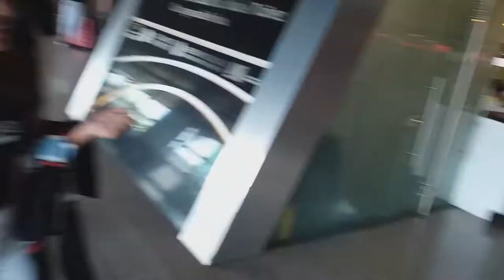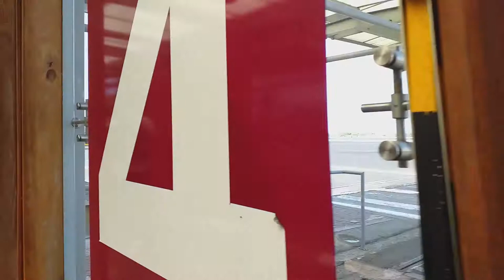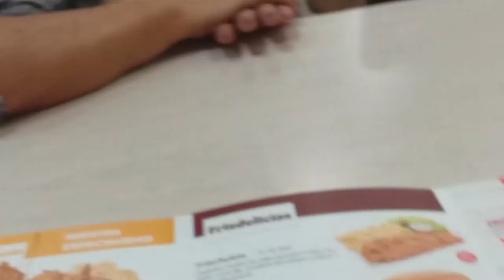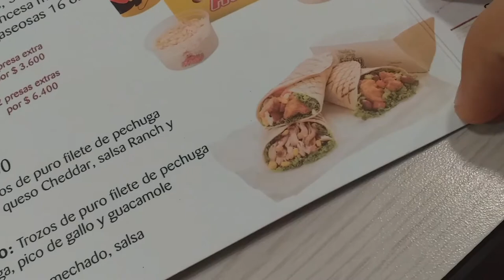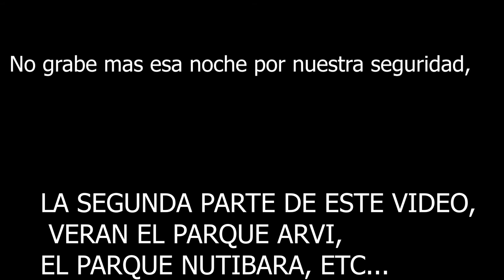MIS VACACIONES EN MEDELLÍN ❄️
Hola amores, espero que les guste muchísimo este vídeo que hice con tanto esmero y amor, para que se lo disfruten. Decidí hacer una serie de este viaje, puesto que conocí muchos lugres, así que esperen la segunda parte que estará genial hasta más no poder.

xoxo
"Dar, sin esperar nada a cambio, no importa la religión, sino más bien los actos". ♡